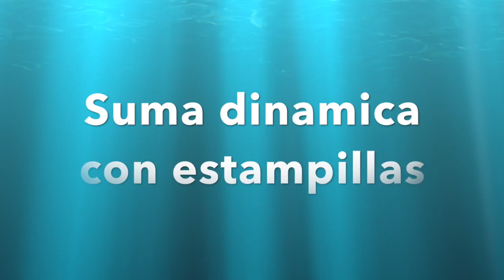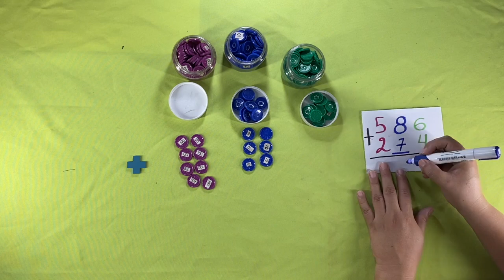Suma dinámica con estampillas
Video sobre: Suma dinámica con estampillas